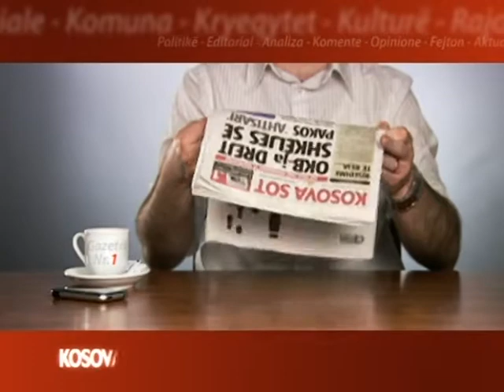PARALAJMRIMET KOSOVASOT 27 08 13